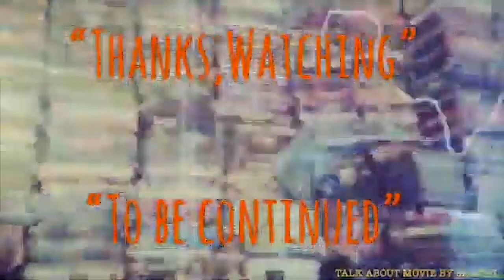| แนะนำหนังน่าสะสม | อึดทะลุเพดานบ้า | THE LAST BOY SCOUT-1991 | TALK ABOUT MOVIE TH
-แสบ
-sabsamuel
-sabsamuelkhamphiman

อึดทะลุเพดานบ้า-ชื่อไทยตอนฉายโรงภาพยนตร์ในประเ
The Last Boy Scout
พ.ศ. 2534/1991 ‧
ภาพยนตร์แนวแอ๊กชั่น/ตื่นเต้น/สืบสวน
The Last Boy Scout is a 1991 American buddy action comedy film directed by Tony Scott, starring Bruce Willis, Damon Wayans, Chelsea Field, Noble Willingham, Taylor Negron and Danielle Harris. The film was released in the United States on December 13, 1991.

วันที่ออกฉาย: 12 ธันวาคม 2534 (อเมริกา)
ผู้กำกับ: โทนี สก็อตต์
บทภาพยนตร์: เชน แบล็ก
บ็อกซ์ออฟฟิศ: 114 ล้าน USD
งบประมาณ: 43 ล้าน USD
Directed by
Tony Scott
Produced by
*   Joel Silver
*   Michael Levy
Screenplay by
Shane Black
Story by
*   Shane Black
*   Greg Hicks
Starring
*   Bruce Willis
*   Damon Wayans
*   Chelsea Field
*   Noble Willingham
*   Taylor Negron
*   Danielle Harris
Michael Kamen
Cinematography
Ward Russell
Edited by
*   Stuart Baird
*   Mark Helfrich
Production
company
*   The Geffen Film Company
*   Silver Pictures
Distributed by
Warner Bros.
Release date
*   December 13, 1991
Running time
105 minutes
Country
United States
Language
English
Budget
$43 million
Box office
$114 million[citation needed]